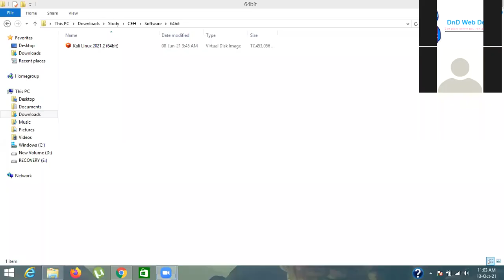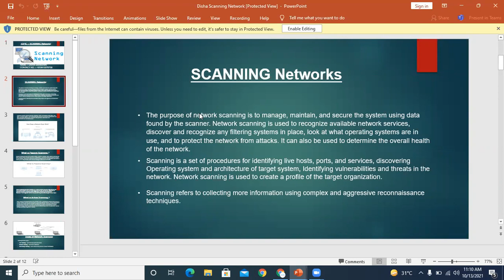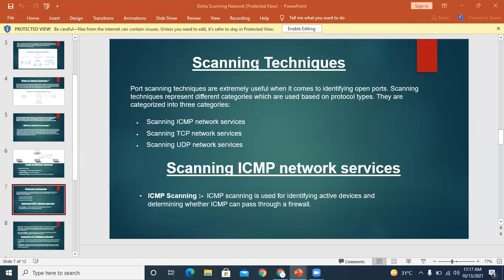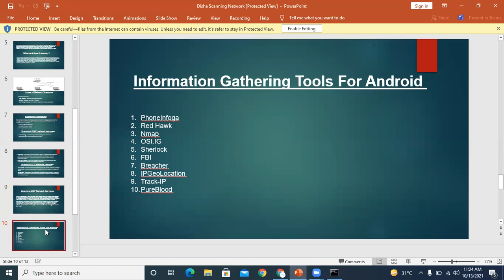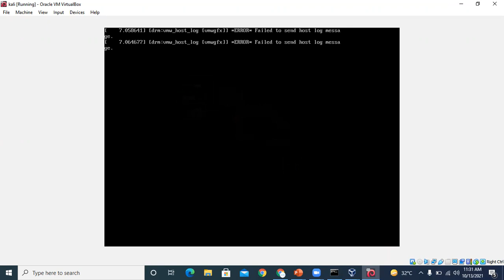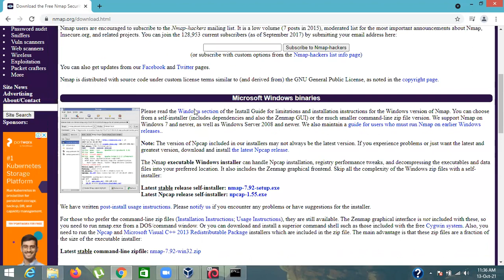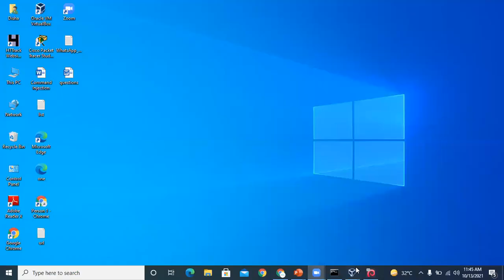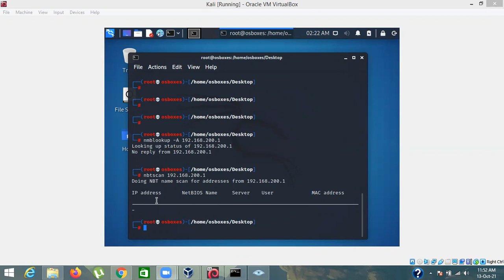Ethical Hacking Tutorial in Hindi | CEH Training | Ms. Disha Saraswat | Day 3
Hi, everyone in this Ethical Hacking Tutorial in Hindi. You will get to know about Scanning.